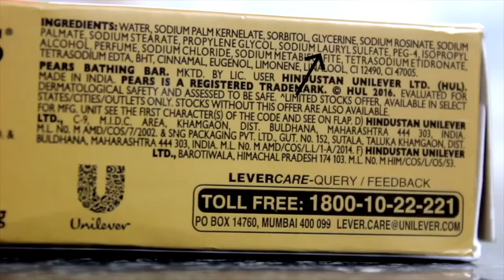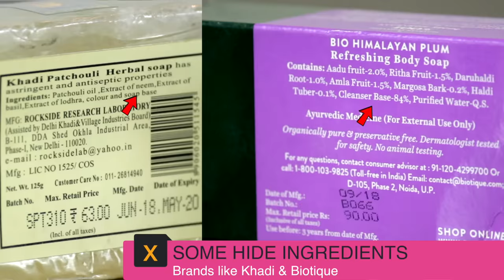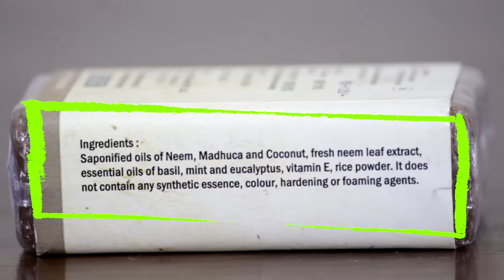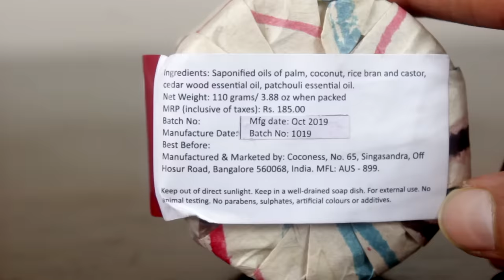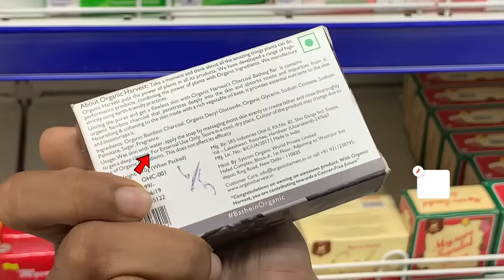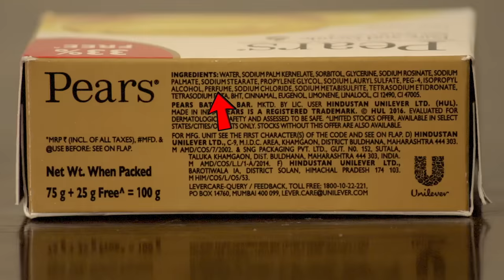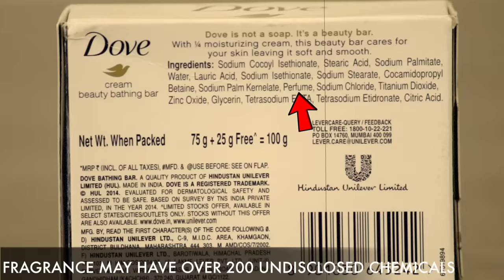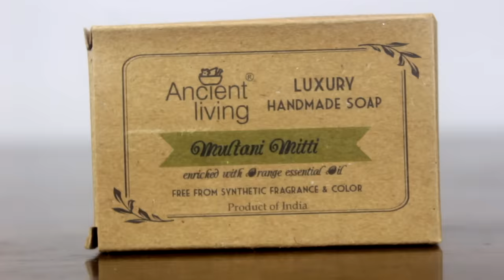5 Toxin Free Bathing Soaps in India Under Rs 199 (Not Sponsored)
5 Natural, Organic and 100% Vegan Bathing Soaps in India Under Rs 199

Which soap do you use? Lux, Cinthol, Dove or pears? If yes then I guess you haven’t gone through the ingredients of the bathing bar you have been using. It’s shocking. Most commercial soaps in the Indian market are loaded with so many harsh chemicals that a common man is aware of. From strong detergents to harsh alcohols, to petroleum products to pesticides soaps have them all. Soap is something we rub against our body on a daily basis. And when we use such toxic soaps everyday, over a period of time it’s molecules seep into the blood stream through tiny pores in the body and damage it from within. If you thought that 100% natural, toxin free products are always costly then let’s break the myth as in this video I am going to share with you 5 Handmade Bathing soaps which are 100% natural, vegan, free from all harsh chemicals and under Rs 199.

0:33 - What is wrong with the commercial bathing bars in the Indian market?
0:56 - Why is it important to use a natural, toxin free bathing soap?
01:21 - Beware of the brands that sell you toxins in the name of natural.
02:03 - #5 Toxin Free and Natural Bathing Soap worth Rs 120
03:12 - #4 Toxin Free and Natural Bathing Soap worth Rs 185
04:21 - #3 Toxin Free and Natural Bathing Soap worth Rs 100
05:31 - #2 Toxin Free and Natural Bathing Soap worth Rs 115
06:24 - #1 Toxin Free and Natural Bathing Soap worth Rs 52
07:22 - Why you should stop using the synthetic bathing bars available in the Indian market?

07:49 - Video Partner - Mamaearth - Looking for toxin free products for your baby? Try Mamaearth.

Brown Rice

Fit Tuber